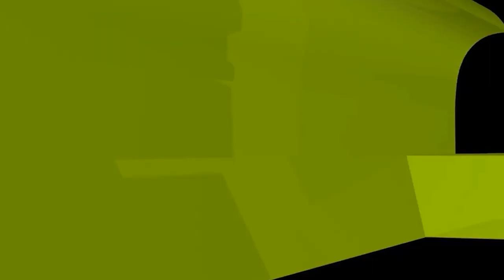যে সাতটি আমলে জান্নাতে রাসূল সা এর কাছাকাছি থাকা যাবে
যে সাতটি আমলে জান্নাতে রাসূল সা. এর কাছাকাছি থাকা যাবে! new waz II waj II Sheikh ahmadullah